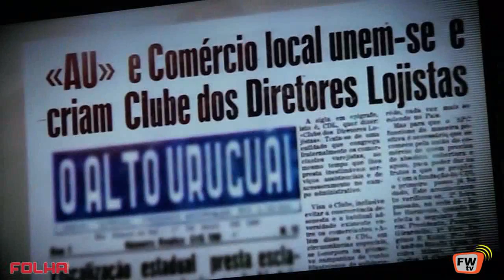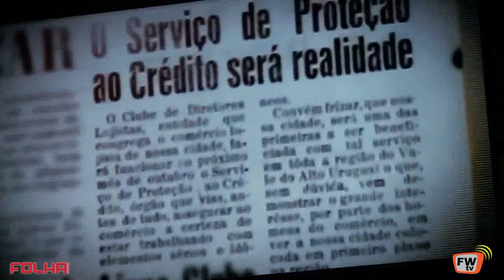12 50 ANOS DO CDL DE FREDERICO W DEPOIMENTOS, 50 ANOS CDL